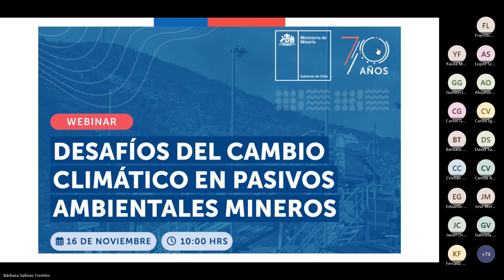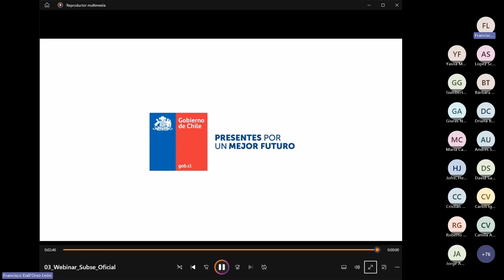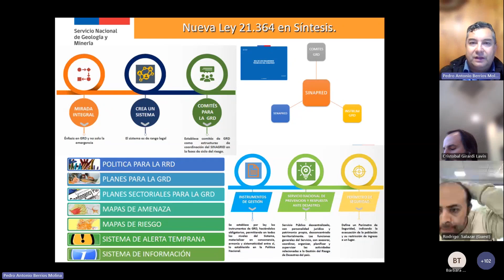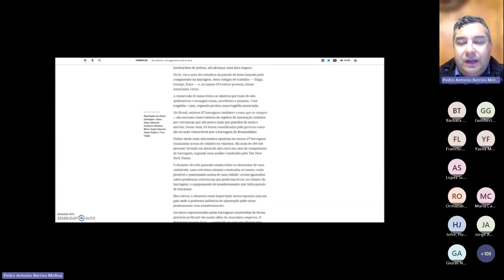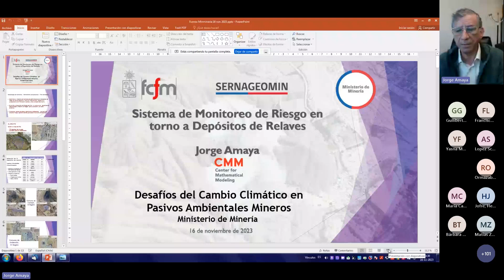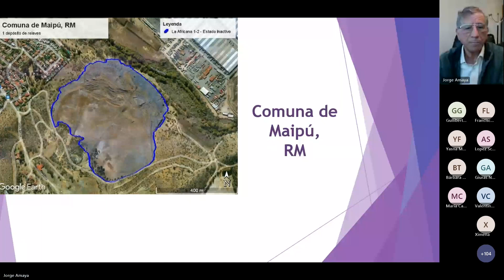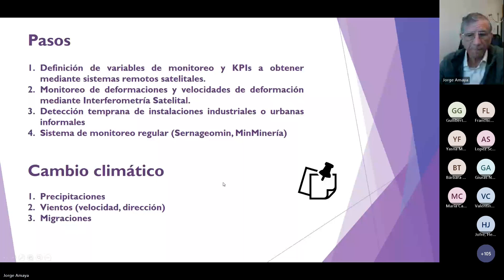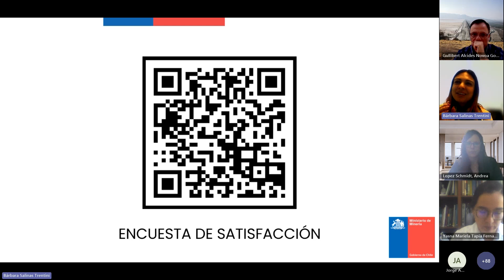Desafíos del cambio climático en pasivos ambientales mineros.